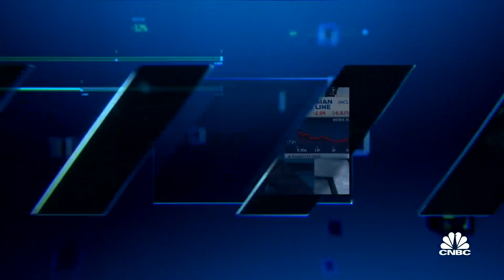Norwegian Cruise Line CEO: We've mandated 100% vaccinations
Francisco Del Rio, Norwegian Cruise Line CEO, joins 'Closing Bell' to discuss how it's keeping staff and passengers safe.